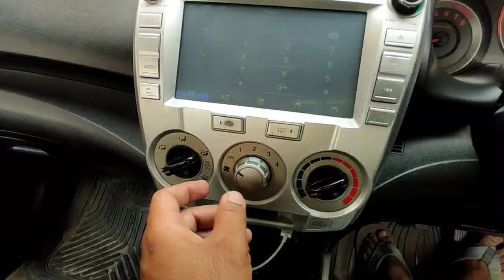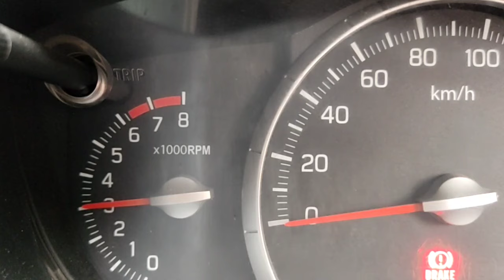gari Ka AC cooling kun nahe karta | All car ac cooling problems | top 6 reasons car ac problems